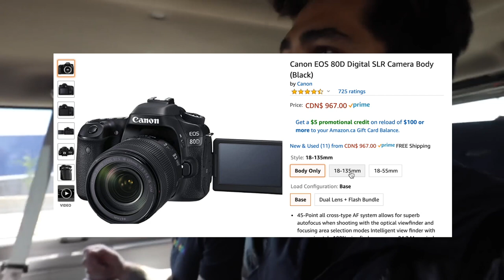What camera does DAVID DOBRIK use? (UPDATE 2022)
*Updated Mar 18, 2021*

Canon EOS 80D (David's main camera body) [US LINK]
Canon EF-S 18-55mm f/3.5-5.6 (David's Lens #1) [US LINK]
CCanon EF-S 18-135 mm f/3.5-5.6 (David's Lens #2) [US LINK]

If you enjoyed the video, make sure to leave a LIKE as it really helps me with the YouTube algorithm!